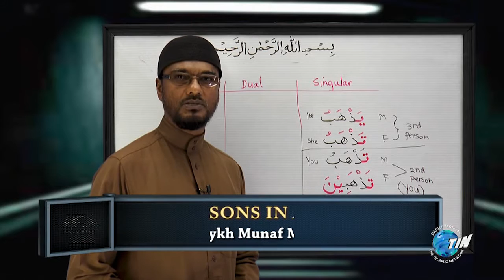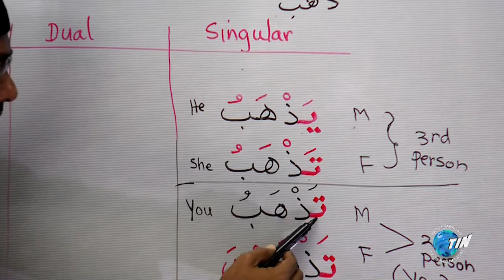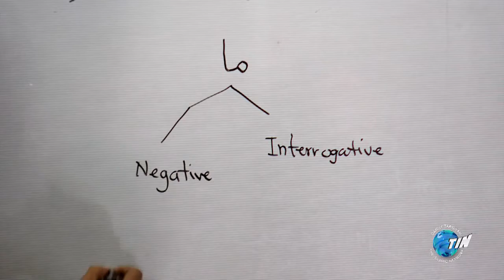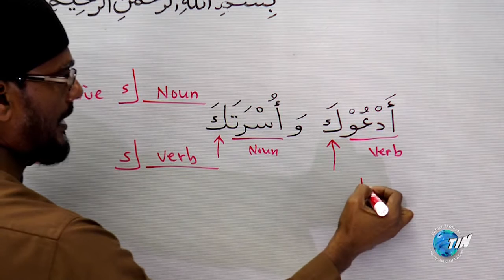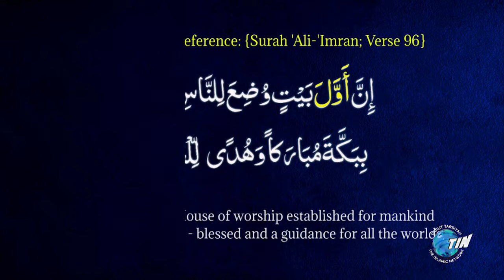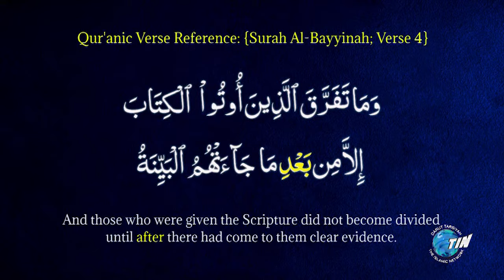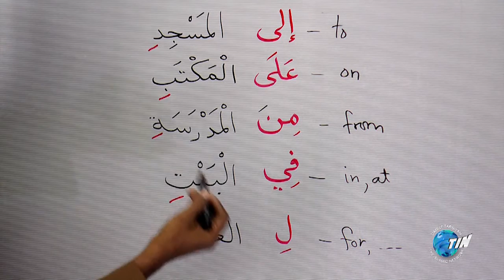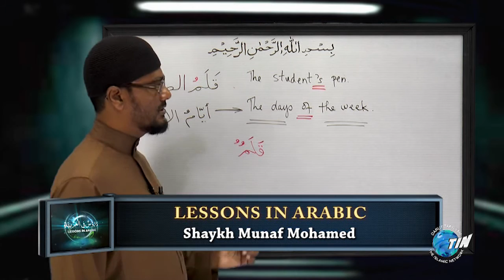Lessons In Arabic Season 01 - Episode 05 (Full episode)